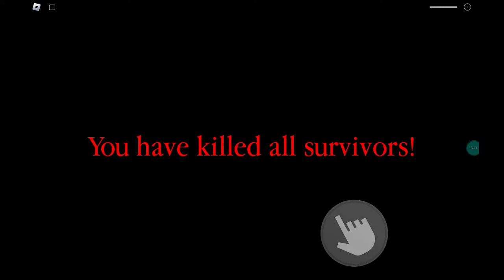me and Weston play spider on roblox